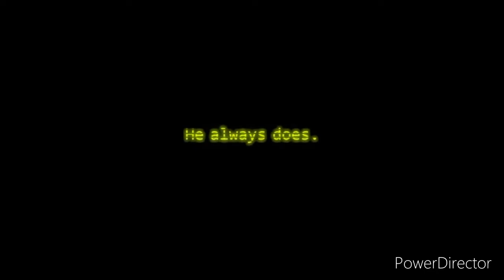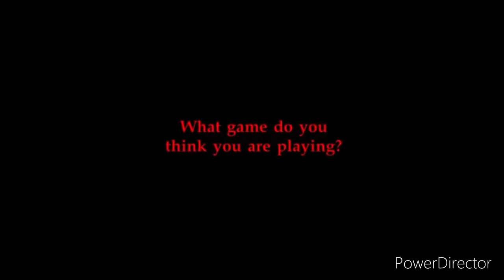Thank You Scott Cawthon….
We will all miss you
Hope you have a good retirement